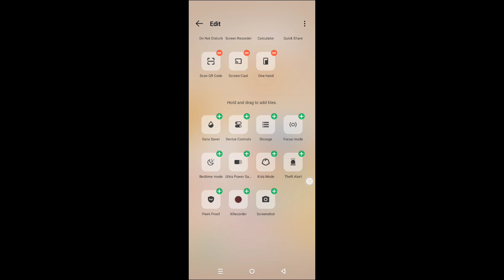How to Enable One-Handed Mode in Tecno Spark 10 Pro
Hello dosto, aaj maine is video me bataya hai ki Tecno Spark 10 Pro me one-handed mode kaise enable kare. Dosto Tecno Spark 10 Pro me one-handed mode enable karna bahut aasan hai. Agar aap bhi janna chahate hain ki Tecno Spark 10 Pro me one-handed mode kaise enable kare to is video ko pura dekhiyega. Thanks, friends.

Hello friends, in this video, I've explained how to enable One-Handed Mode on Tecno Spark 10 Pro. Enabling One-Handed Mode on Tecno Spark 10 Pro is very easy. If you want to know how to enable One-Handed Mode on Tecno Spark 10 Pro, be sure to watch this entire video. Thanks, friends.

- Tecno Spark 10 Pro me one-handed mode kaise enable kare
- How to enable one-handed mode on Tecno Spark 10 Pro
- Tecno Spark 10 Pro me one-handed mode kaise on karte hain
- Tecno Spark 10 Pro me one-handed mode kaise use kare
- Tecno Spark 10 Pro one-handed mode settings
- Tecno Spark 10 Pro one-handed mode
- Tecno Spark 10 Pro
- One-handed mode